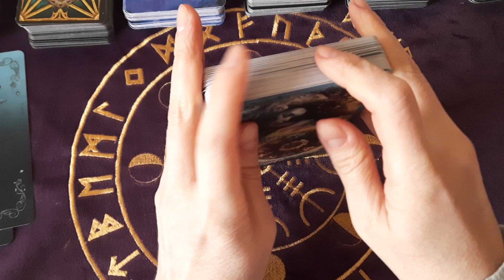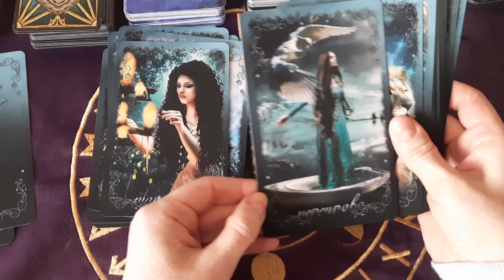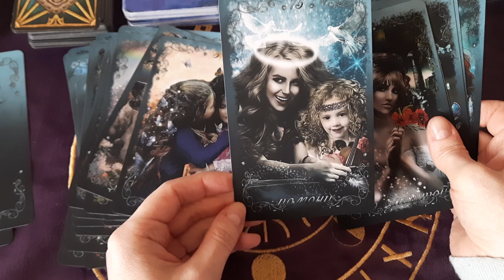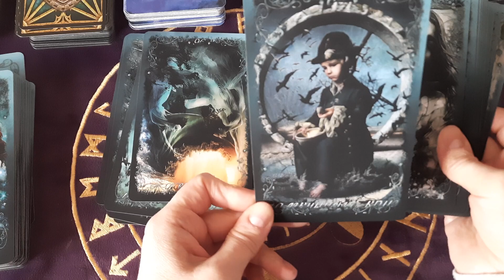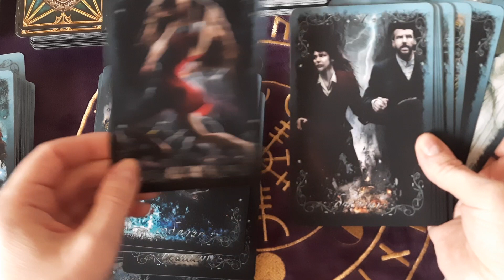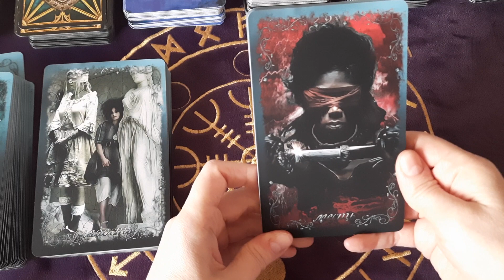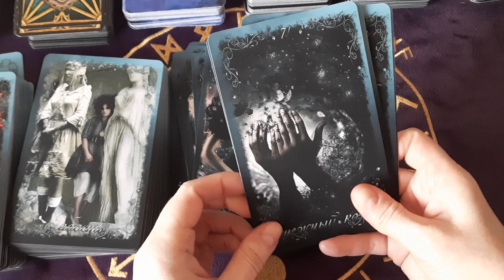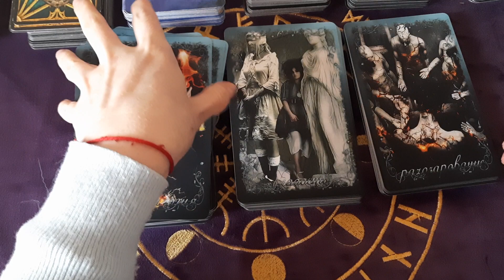👍ОРАКУЛ "СЕРЕБРО ЛУНЫ" ОТ СЕЛЕНЫ ЗНАЮ. НОВЕНЬКИЙ!!! ТОЛЬКО ПОЛУЧИЛА.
ОБЗОР ОРАКУЛА «СЕРЕБРО ЛУНЫ» ОТ СЕЛЕНЫ ЗНАЮ.